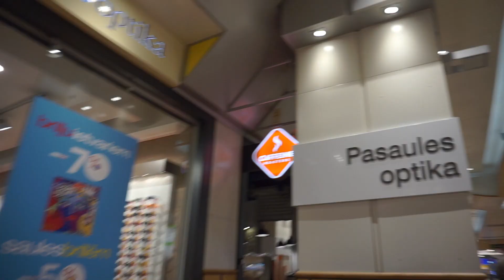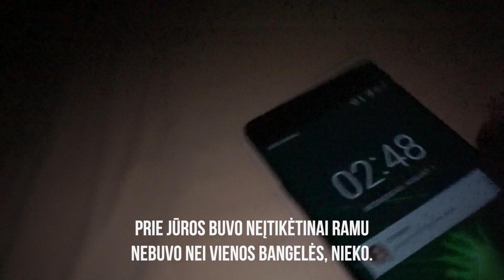Kaip pirmą kartą tranzavau.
Serijos apie tai kaip pirmą kartą gyvenime pasiryžau tranzuoti toliau nei savoje šalyje.

New camera
The small camera